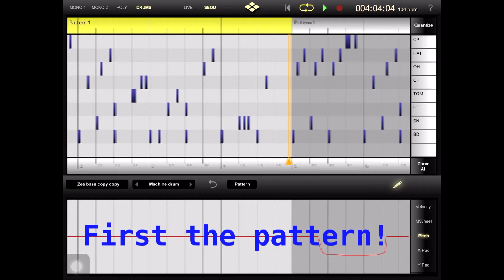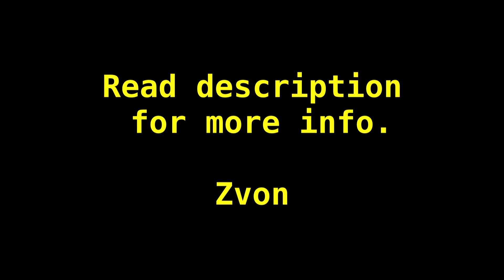Drawing Pitch Automation - Drums -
Pitch automation in Virsyn iSyn Poly - Drums -

Pitch variations are a good way to add movement and drama to electronic music.
I used automation in these basic examples to because it's more visual iSyn Poly electronic music studio from Virsyn is very good at this with its capability to simply draw the variations.

After the other video I made automating the pitch of a synth part, here's one when showing the same technique with a drum part. First drawing new values and modifying them on the fly and in the second part (starting at 1 min 05 sec) keeping them as part of the beat.

Other software / apps may have different methods to create pitch automation, for instance recording the movement of knobs and sliders. And of course the parameters that can be automated may vary from one app to another.